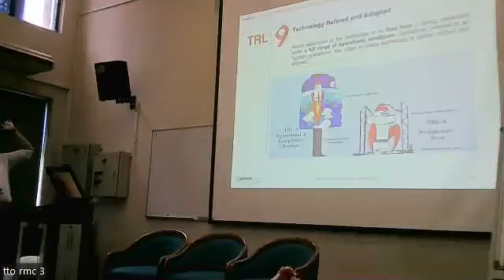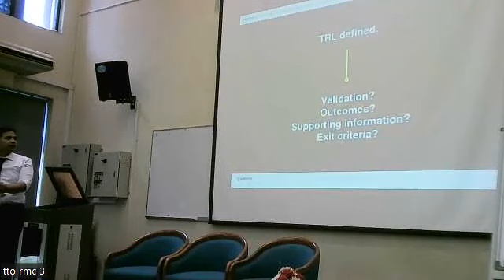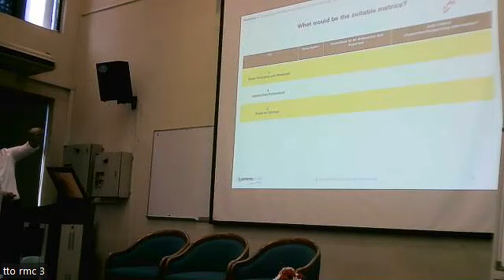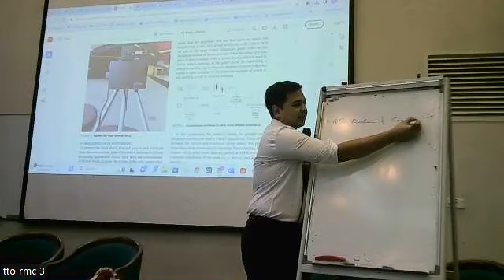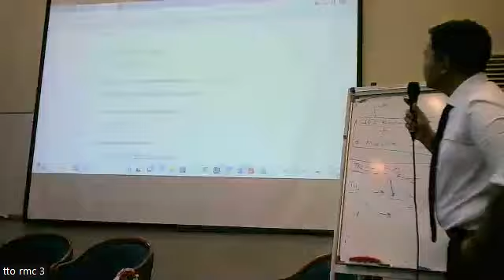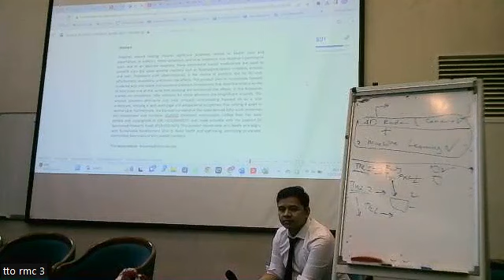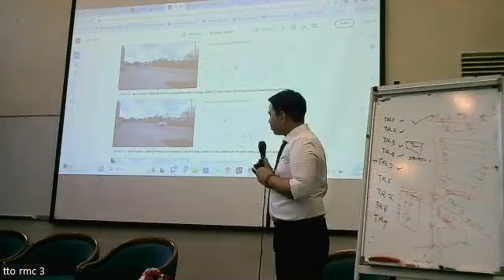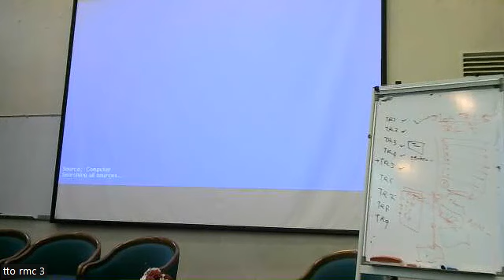RMC IIUM: WORKSHOP ON TECHNOLOGY READINESS LEVEL (TRL) - PART 2